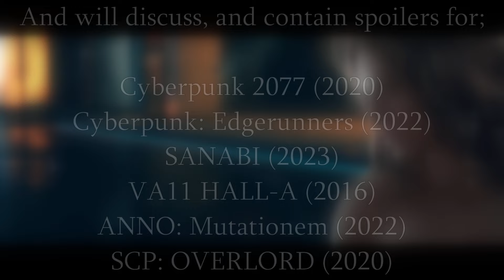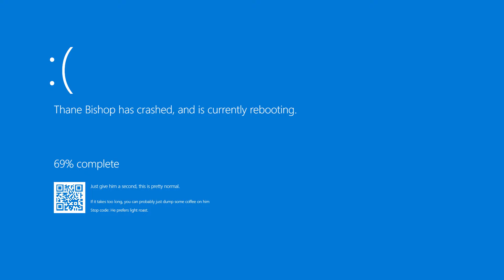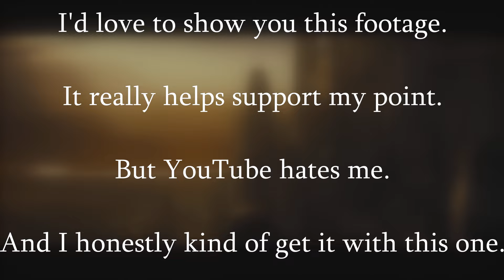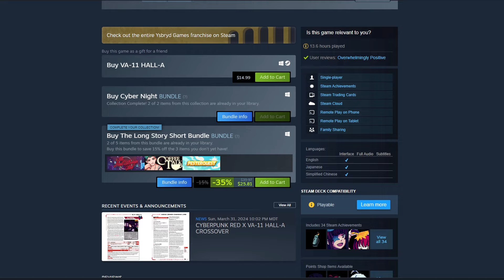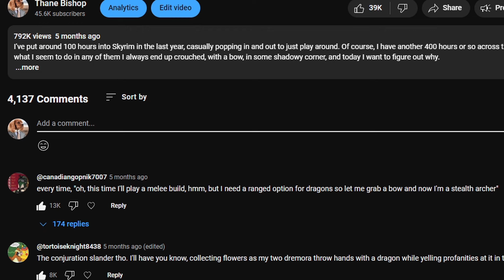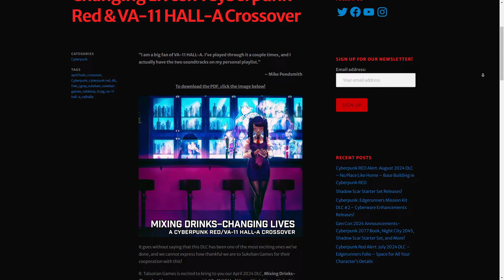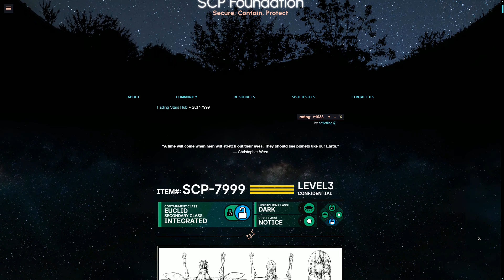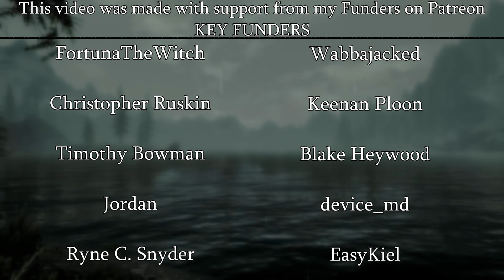I Want To Understand Cyberpunk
The very thought of Cyberpunk makes me happy, which is weird, because it can be a pretty rough genre.
I've never really gotten over my obsession with Cyberpunk 2077, and after playing some other games in the genre, I can't get enough of those, either. So today, we're talking about three different games that all claim the Cyberpunk label, because I want to figure out what that actually means.